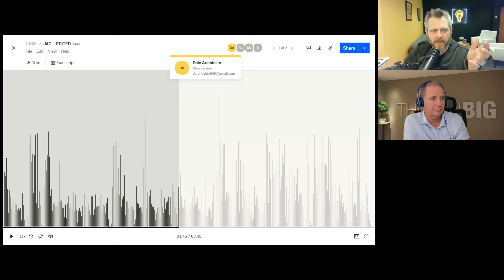Handling Early Objections & Managing Frustration!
Join Dale Archdekin & Brian Curtis on Cash Call for valuable real estate call insights! Learn to handle early objections and manage frustration for smoother deals. Don't miss this episode filled with actionable tips!